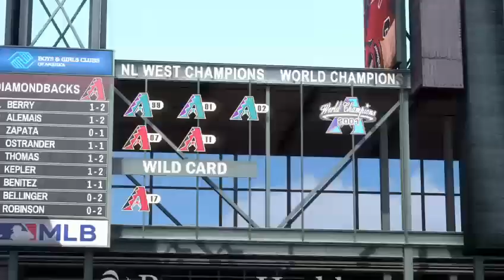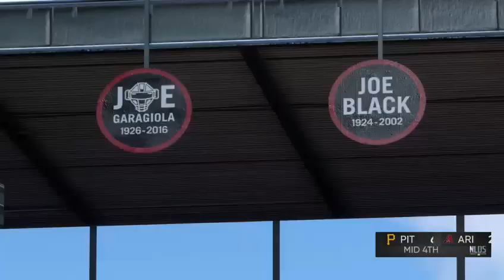2025 MLB Postseason NL Divison Series Game 3